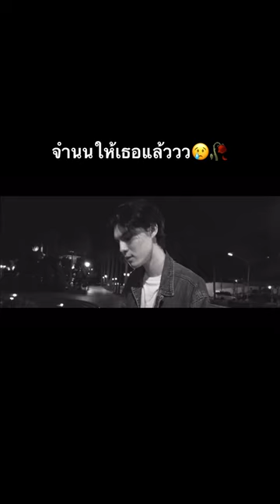จำนน - Nont Tanont [COVER]